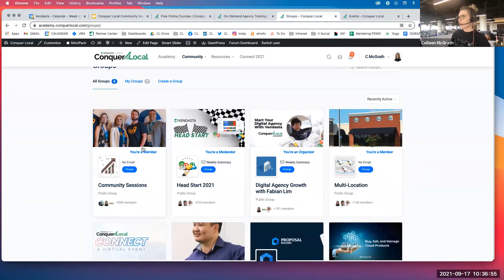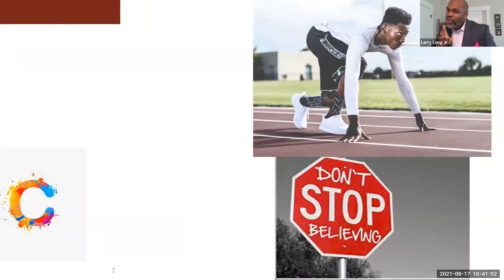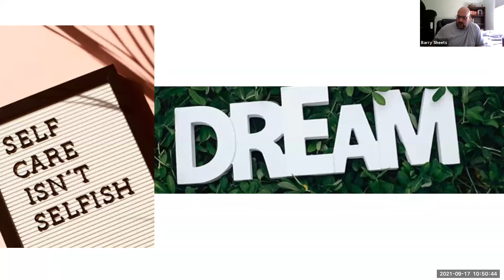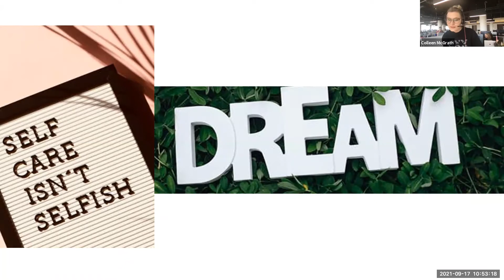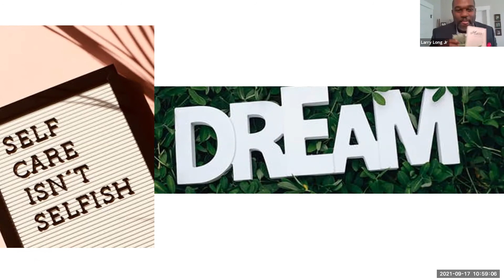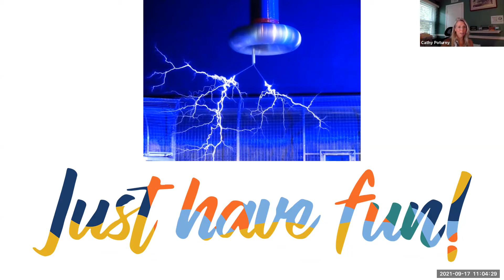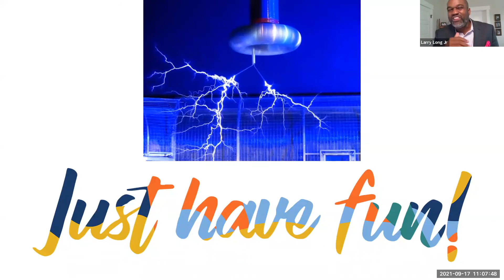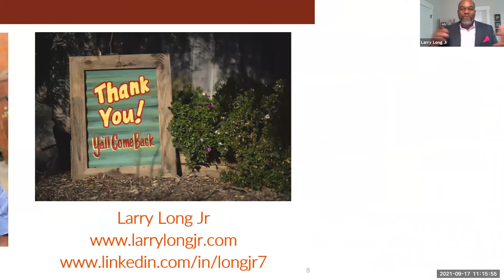5 Tips For Breaking Through The Things Holding You Back | Larry Long Jr.